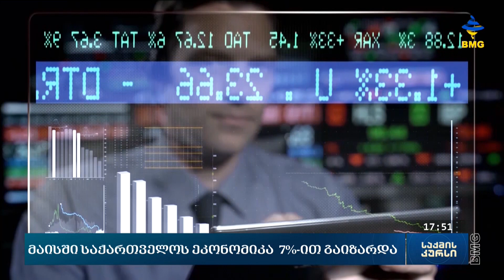საქმის კურსი - 30.06.2023_17:40 - გადაცემა სრულად